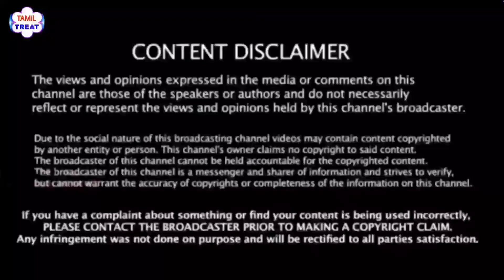அரசுக்கே தடுப்பூசி இறக்குமதியில் உதவிய விஜய் | மிரண்டு போன அரசாங்கம் | குவிந்த பாராட்டு மழை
Everything You See Or Hear In This Video Is Not 100% Correct News, We Are Just Trying To Explain News To You From I Got, Sometimes It might Be a Real News Or Sometimes It's Not. *